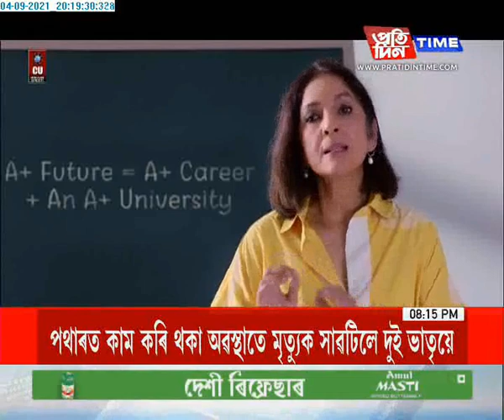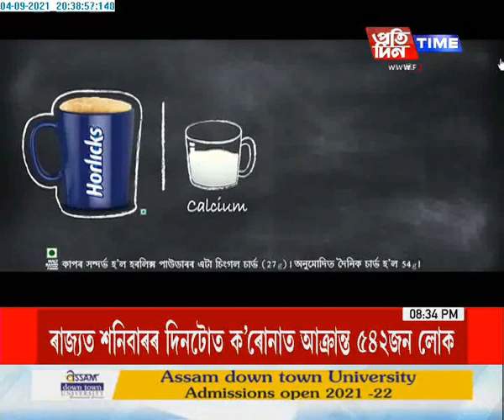Dr. Bhabananda Das Live at Pratidin Time's Abhimat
Video Source: Pratidin Time